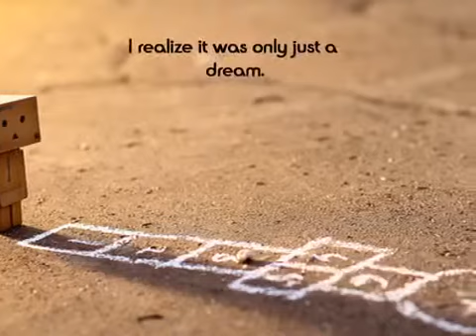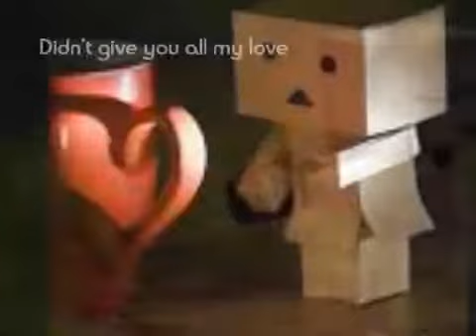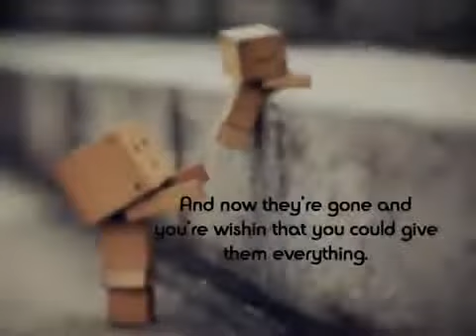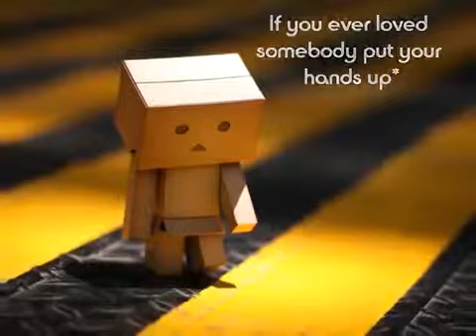Just a dream